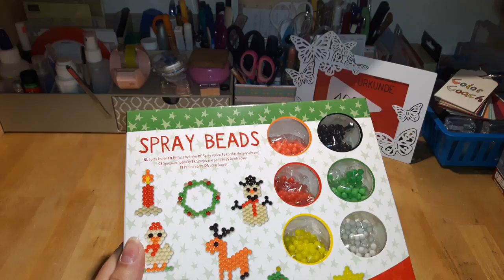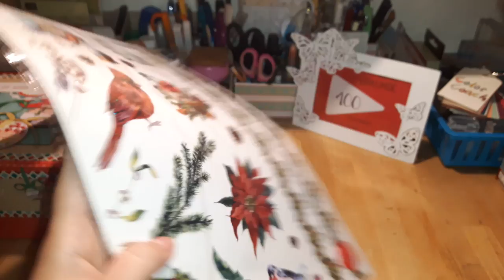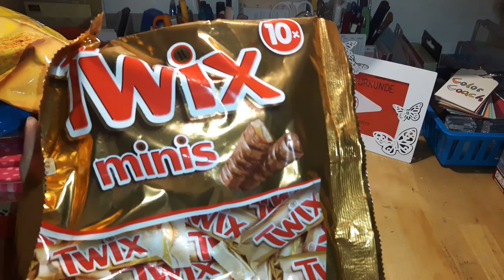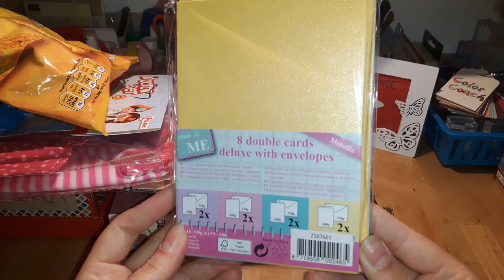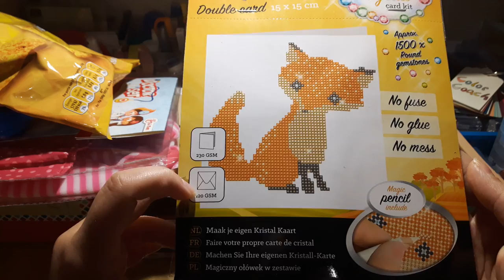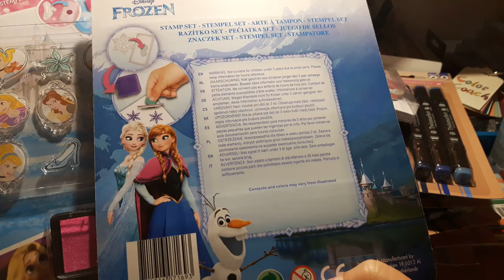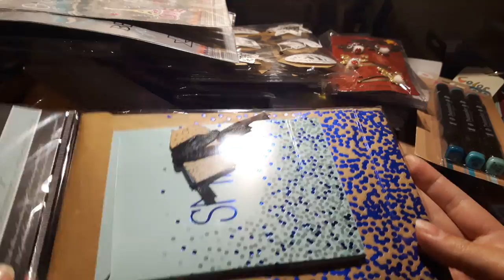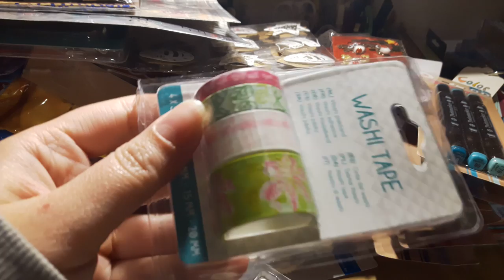XXL Actionhaul Berlin Spandau, Marzahn und Biesdorf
Ich war wieder etwas shoppen und habe gesammelt